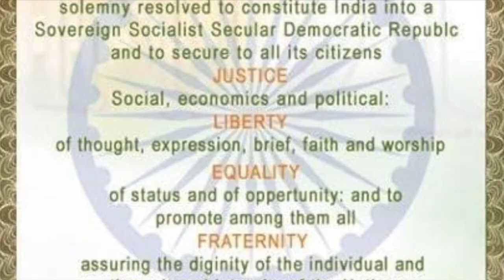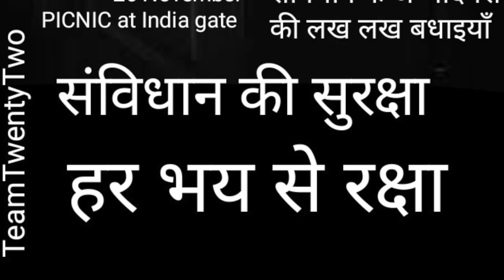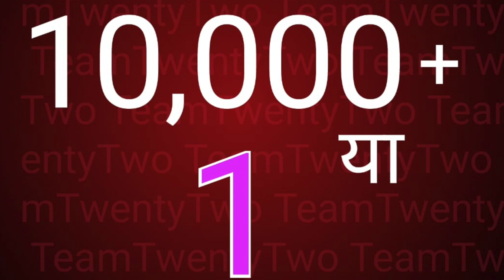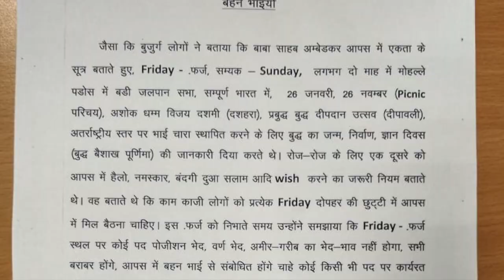संविधान ख़राब है क्या? तो फिर...Celebrate it || सुधीर राज सिंघ || Sudhir Raj Singh ||Pali Language